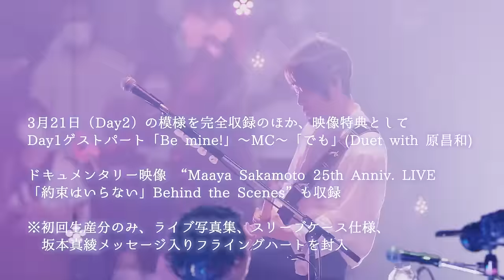坂本真綾 25周年記念LIVE「約束はいらない」at 横浜アリーナ ティザー映像～LIVE Duets!～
2021年3月20、21日に横浜アリーナで開催され「坂本真綾史上最高のLIVE」と絶賛された、25周年記念LIVE「約束はいらない」Blu-ray＆DVDが10月27日に発売決定！

坂本真綾としては6年ぶりのライブ映像商品化で、3月21日（Day2）の模様を完全収録の他、原昌和(the band apart)をゲストに迎えた3月20日（Day1）のゲストパートも特典収録。デビュー曲「約束はいらない」から、大ヒットしたFGOナンバー、内村友美(la la larks)、堂島孝平、土岐麻子らをゲストに迎えた最新アルバム「Duets」からのナンバー、そして代表曲を集めた16分を超える「25th Anniversary Medley」など盛りだくさん!!Day1、Day2のバックステージに密着したドキュメンタリー映像も特典収録し初回生産分のみ、ライブ写真集、スリーブケース仕様、実際に「プラチナ」の演出で使用したもののレプリカとなる坂本真綾メッセージ入りフライングハートを封入した非常に豪華な内容。

このライブは坂本真綾のCDデビュー25周年の集大成とも言える内容で、彼女の圧巻のライブパフォーマンスはファンならずとも必見。

【商品情報】
タイトル：坂本真綾 25周年記念LIVE「約束はいらない」 at 横浜アリーナ
Blu-ray：￥7,920（tax in）/VTXL-41 DVD :￥6,930（tax in）/VTBL-40～41
※初回生産分のみ、ライブ写真集、スリーブケース仕様、坂本真綾メッセージ入りフライングハートを封入。

‹収録内容›
01. M25〜Introduction
02. 約束はいらない
03. CLEAR
04. MC1
05. スクラップ〜別れの詩
06. ユーランゴブレット
07. オールドファッション
08. MC2
09. いつか旅に出る日
10. 独白
11. 躍動
12. 色彩 (Duet with 内村友美)
13. MC3
14. sync (Duet with 内村友美)
15. あなたじゃなければ (Duet with 堂島孝平)
16. MC4
17. レコード (Duet with 堂島孝平)
18. ひとくちいかが? (Duet with 土岐麻子)
19. MC5
20. DOWN TOWN (Duet with 土岐麻子)
21. gravity
22. 序曲
23. birds
24. MC6
25. 25th Anniversary Medley (ループ〜ヘミソフィア〜逆光〜奇跡の海〜Private Sky〜トライアングラー〜マジックナンバー〜指輪〜光あれ)
26. MC7
27. 誓い
28. プラチナ
29. Ending

‹映像特典›
1. Day1ゲストパート「Be mine!」〜MC〜「でも」(Duet with 原昌和)
 2. ドキュメンタリー映像 “Maaya Sakamoto 25th Anniv. LIVE「約束はいらない」Behind the Scenes”

出演：坂本真綾(Vo.) 北川勝利(G & Band Master)、佐野康夫(Dr.)、千ヶ崎学(B)、奥田健介(G)、扇谷研人(Key.)、 毛利泰士(Per.)、稲泉りん(Cho.)、高橋あず美(Cho.) ゲスト：内村友美(la la larks)、堂島孝平、土岐麻子、原昌和（the band apart）

オフィシャルライブレポート公開中！

25周年記念ライブ「約束はいらない」セットリスト配信中！

‹法人オリジナル特典›
◆Amazon.co.jp ビジュアルシート

4th concept album『Duets』
￥2,500＋税 / VTCL-60544

25周年記念アルバム第二弾にして、自身初のデュエットアルバム。25年前、デビューシングル「約束はいらない」がオープニングテーマを飾ったアニメ「天空のエスカフローネ」で、エンディングテーマアーティストだった和田弘樹との共演をはじめ、日頃より親交のある仲間やリスペクトしてきたシンガーたち合計7人とデュエット。そのお相手は、井上芳雄、内村友美(la la larks)、小泉今日子、堂島孝平、土岐麻子、原昌和(the band apart)といった豪華な顔ぶれ。デュエットアーティストからの詞曲提供のほか、坂本真綾の自作曲や、TENDRE、鈴木祥子、江口亮、岩里祐穂など作家陣も話題必至。

《収録曲》
1. Duet! / 坂本真綾×和田弘樹
作詞：坂本真綾　　作曲・編曲：h-wonder
2. あなたじゃなければ / 坂本真綾×堂島孝平
作詞・作曲・編曲：堂島孝平　　ホーン編曲 : 堂島孝平・sugarbeans
3. ひとくちいかが? / 坂本真綾×土岐麻子
作詞：土岐麻子　　作曲・編曲：TENDRE
4. でも / 坂本真綾×原昌和（the band apart）
作詞：岩里祐穂　　作曲・編曲：原昌和
5. sync / 坂本真綾×内村友美（la la larks）
作詞：内村友美・坂本真綾　　作曲・編曲：江口亮
6. 星と星のあいだ / 坂本真綾×井上芳雄
作詞・作曲：坂本真綾　　編曲：山本隆二
7. ひとつ屋根の下 / 坂本真綾×小泉今日子
作詞：坂本真綾　　作曲：鈴木祥子　　編曲：山本隆二

《4th concept album『Duets』配信情報》
音楽ストリーミングサービスおよびiTunes Store、レコチョク、moraなど主要ダウンロードサービスにて配信中！